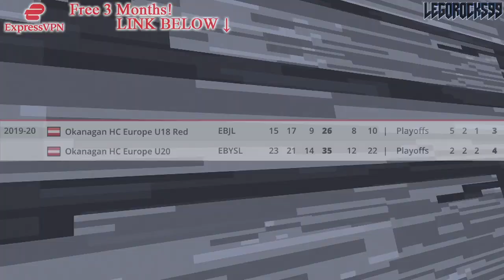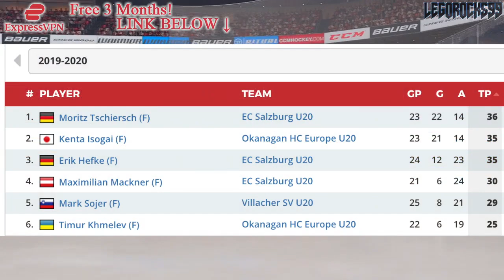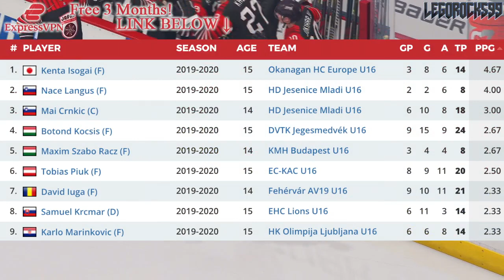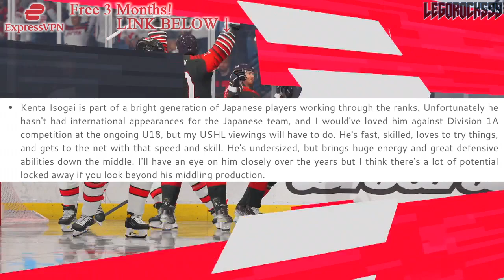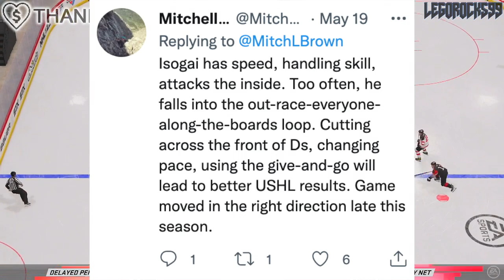Why I Want: KENTA ISOGAI - Japan's Next NHL Prospect? 2022 NHL Entry Draft Top Prospects News Today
Today's episode of Why I Want is going over Kenta Isogai, one of Japan's best prospects for the entire 2022 NHL Entry Draft, playing out of the Youngstown Phantoms in the USHL.

The 2021 NHL Draft 1st Round went as follows:

1st) Buffalo Sabres, Owen Power
2nd) Seattle Kraken, Matty Beniers
3rd) Anaheim Ducks, Mason McTavish
4th) New Jersey Devils, Luke Hughes
5th) Columbus Blue Jackets, Kent Johnson
6th) Detroit Red Wings, Simon Edvinsson
7th) San Jose Sharks, William Eklund
8th) Los Angeles Kings, Brandt Clarke
9th) Arizona Coyotes (from Vancouver Canucks), Dylan Guenther
10th) Ottawa Senators, Tyler Boucher
11th) Arizona Coyotes, FORFEITED
12th) Columbus Blue Jackets (from Chicago Blackhawks), Cole Sillinger
13th) Calgary Flames, Matthew Coronato
14th) Buffalo Sabres (from Philadelphia Flyers), Isak Rosén
15th) Detroit Red Wings (from Dallas Stars), Sebastian Cossa
16th) New York Rangers, Brennan Othmann
17th) St. Louis Blues, Zachary Bolduc
18th) Winnipeg Jets, Chaz Lucius
19th) Nashville Predators, Fedor Svechkov
20th) Minnesota Wild (from Edmonton Oilers), Jesper Wallstedt
21st) Boston Bruins, Fabian Lysell
22nd) Edmonton Oilers (from Minnesota Wild), Xavier Bourgault
23rd) Dallas Stars (from Washington Capitals via Detroit Red Wings), Wyatt Johnson
24th) Florida Panthers, Mackie Samoskevich
25th) Columbus Blue Jackets (from Toronto Maple Leafs), Corson Ceulemans
26th) Minnesota Wild (from Pittsburgh Penguins), Carson Lambos
27th) Nashville Predators (from Carolina Hurricanes), Zachary L’Heureux
28th) Colorado Avalanche, Oskar Olausson
29th) New Jersey Devils (from New York Islanders), Chase Stillman
30th) Vegas Golden Knights, Zach Dean
31st) Montreal Canadiens, Logan Mailloux
32nd) Chicago Blackhawks (from Tampa Bay Lightning via Columbus Blue Jackets), Nolan Allan